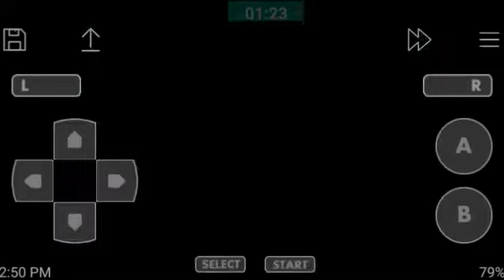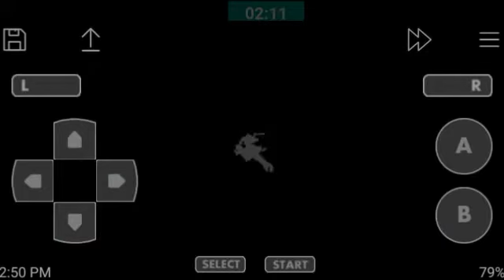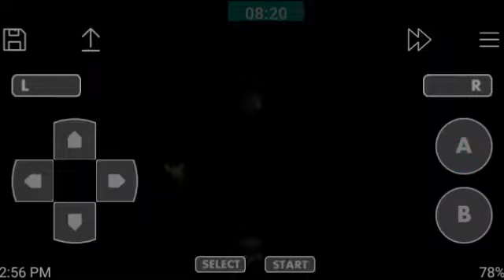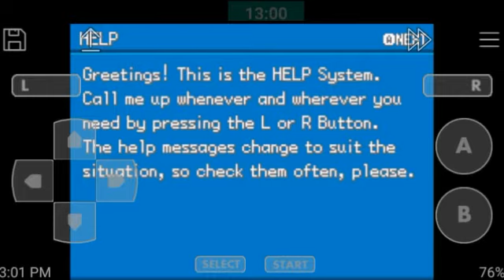Playing pokemon ash gray GBA emulator /// part 1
sorry no voice and music